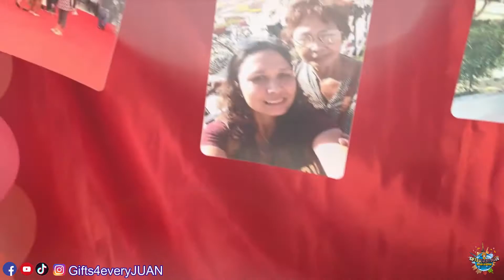YOUR THE BEST NAY! - SURPRISE DELIVERY IN BULAKAN BULACAN | JANET CAVALLIERS